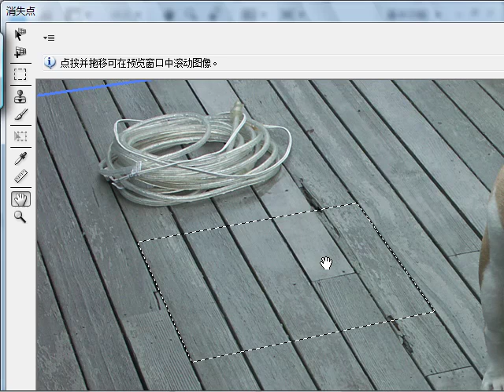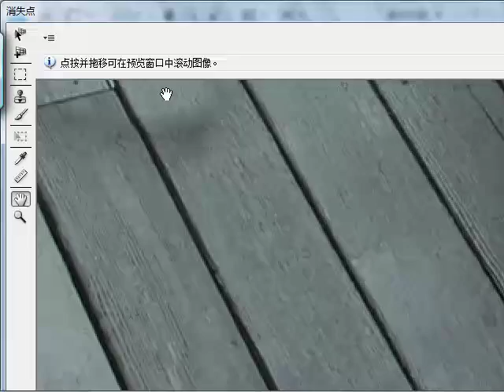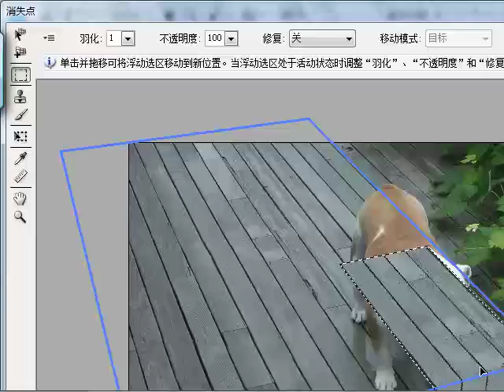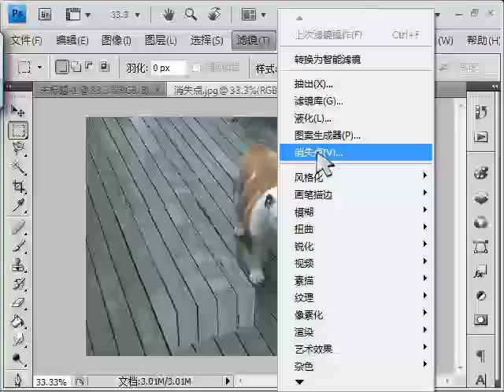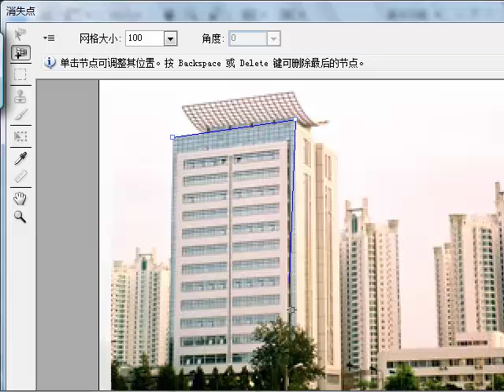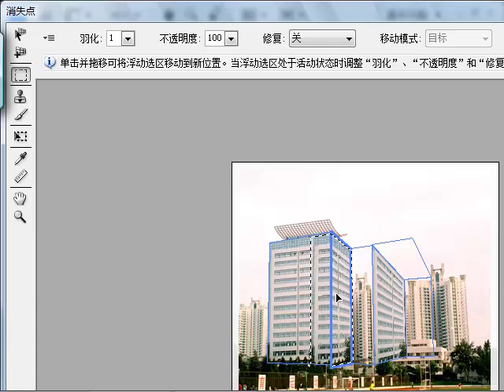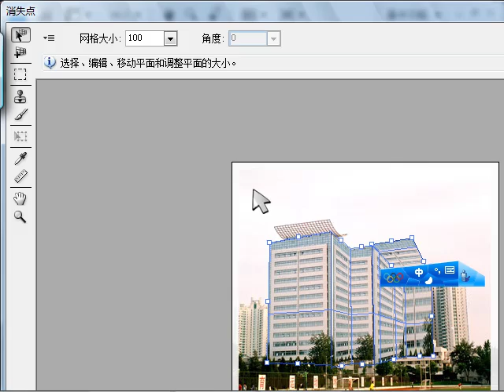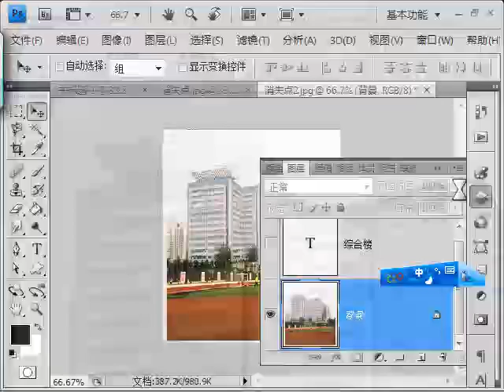oeasyps82消失点 vanished point 灭点工具